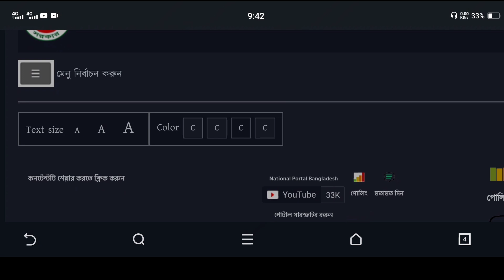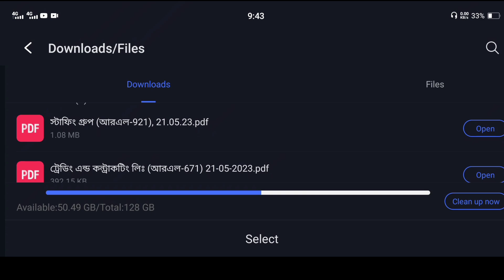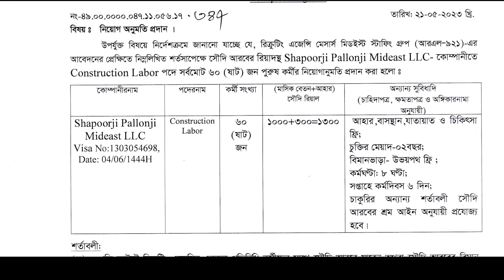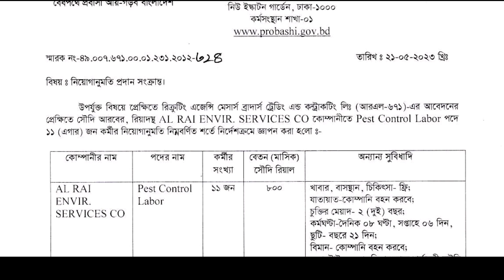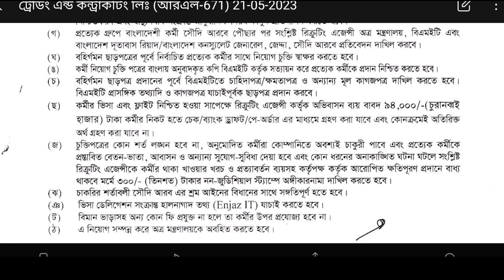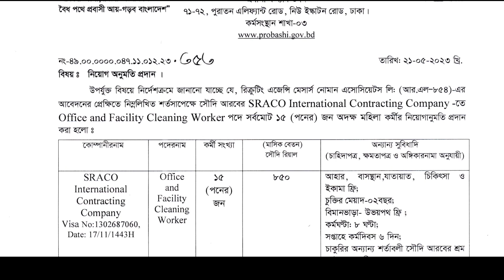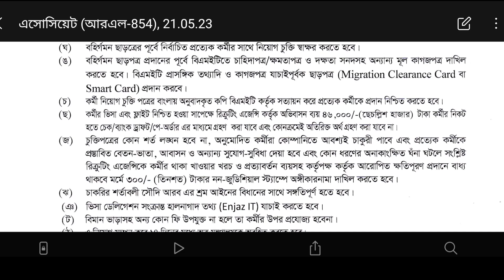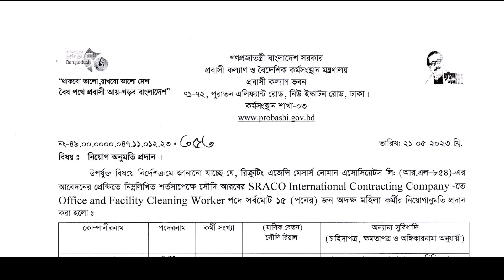সৌদির দারুণ কোম্পানির অফার||Saudi Arab work permit visa update news today2023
সৌদির শতকরা ৬৫ ভাগ কোম্পানি চলতি নতুন বছরে কর্মী নিয়োগের সিদ্ধান্ত নিয়েছে। শুধু তাই না, দেশটি ৮ শতাংশ বেতন বাড়ানোরও পরিকল্পনা করছে। আর সে কারণে বাংলাদেশীদের জন্য ২০২৩ সালই হতে পারে সৌদি যাওয়ার সেরা সুযোগ।